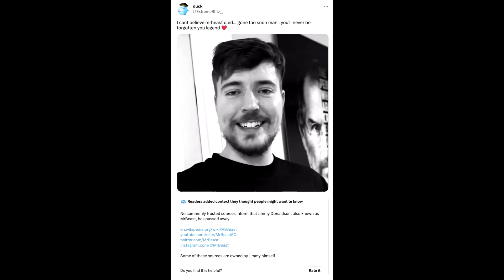MrBeast Responds to Viral Death Hoax on Twitter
The post featured a photo of MrBeast with the caption claiming he had died, garnering over 171,000 likes and 14 million views. Despite being a trolling attempt, some fans seemed to believe the news and sent their condolences. MrBeast responded with confusion, questioning why the post had so many likes. This isn't the first time MrBeast has been the target of a death hoax, with a similar post circulating in November 2021.